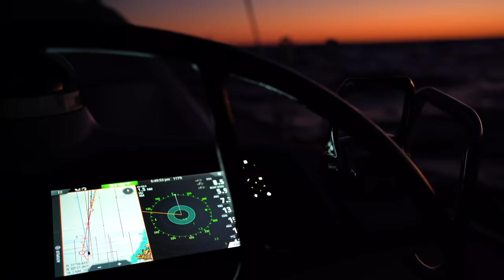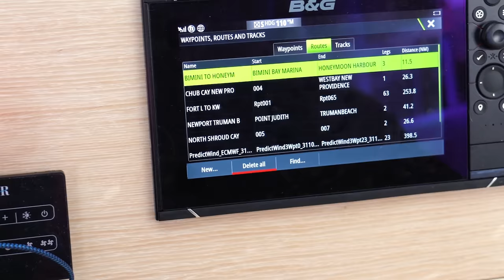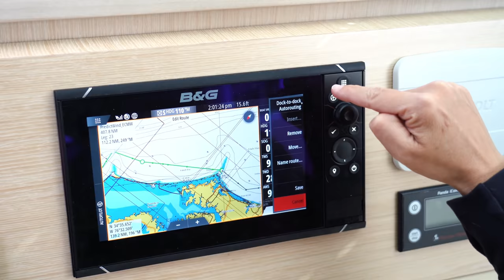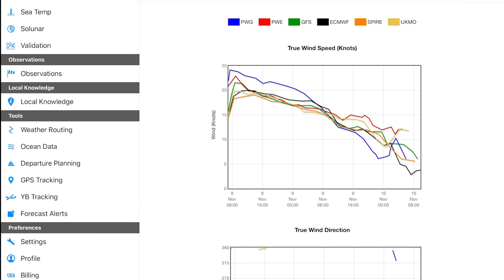SAILING SOUTH! Our Longest OFFSHORE PASSAGE Yet (On Our Own) | Harbors Unknown Ep. 51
This week we’re embarking on our longest offshorepassage EVER on our own on our Seawind 1600 catamaran. We're sailing south from Solomons Island to Norfolk, Virginia then on to Charleston, South Carolina and finally onto Ft. Lauderdale, Florida. We’re doing two to three day passages to avoid the large storm systems with 50 knot winds moving along the coast. It should have been relatively easy, but an issue with our steering system resulted in 35 hours at the wheel. It’s times like these that you see what you’re really made of.

Out on the open ocean we’re challenged in different ways and before this passage I always struggled with night watch. But with no autopilot we had decided to do two hour shifts. Understanding the pressure Fabio felt, it was no problem at all to pull my weight and help shoulder the responsibility of arriving at our destination safely. And the universe rewarded me with spectacular shooting stars, like flairs streaking across the sky, and dolphins leaping out of the water, playing at our bow.

Offshore sailing allows you to avoid the distractions of modern day life; no internet, no cell service, giving you the space and time to just be. To be in the present moment, watching the wind in the sails, the cargo ships passing in the distance, observing changes in the water as it turns different shades of blue, sunlight glinting on its crests. Delighting in the different creatures found on board. Watching the sunset and offering gratitude for another magical day spent on the ocean, as the hues transition from golden to pastel. Soon enough we recognized the Fort Lauderdale coastline and knew we had made it. I was so proud of us, for working together, taking care of each other and knew we were truly ready for the full adventure ahead.

During this episode we have (what we thought) was a really interesting conversation about negativity and drama in the media (both traditional and social) and whether people are drawn to it innately or if it's more of a learned behavior. Check out the Freakonomics podcast that sparked our conversation

If you're new here, Harbors Unknown is the story of two dreamers, Kristin and Fabio Potenti, and our French Bulldog dog Yoda. We sold our home at the beginning of the pandemic (May 27th, 2020) and moved aboard our @Seawind Catamarans boat, Wanderlust, in September, 2020. We're sailing her to Harbors Unknown, to explore the world’s vast cultures through food, a common thread amongst people everywhere. Connecting with people and places through the local cuisine, and showing how those dishes can be cooked on a boat with limited space and resources. We share our adventures as a sailing couple living on a boat and how it’s possible to live an alternativelifestyle that provides freedom and fulfillment. We have set off on our voyage sailing around the world, after exploring the beautiful waters of South Florida, the Florida Keys, and the Bahamas.

Our Video Production Gear:
NEW Vlogging Camera
Main Lens
NEW Cinematic Lens

TIMECODES
00:00-00:31 Episode Intro
00:32-00:58 Channel Intro
00:59-02:26 Sailing Solomons Island to Norfolk, VA
02:27-06:06 Weather Window Planning with @PredictWind
06:07- 25:47 Sailing Norfolk, VA to Charleston, SC
25:48- 28:03 Waiting Out a Storm in Charleston, SC
28:04-31:57 Sailing Charleston to Ft. Lauderdale, FL